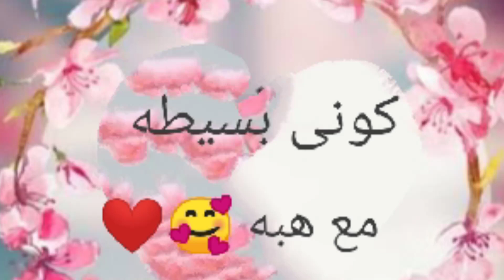شنط كروشيه بعض اعمال القناه crochet bag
Bags crochet